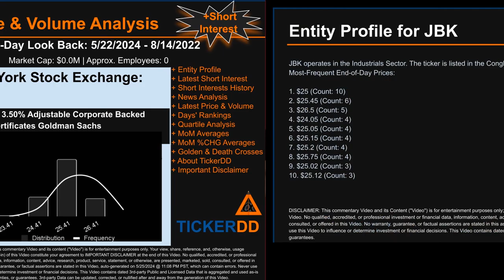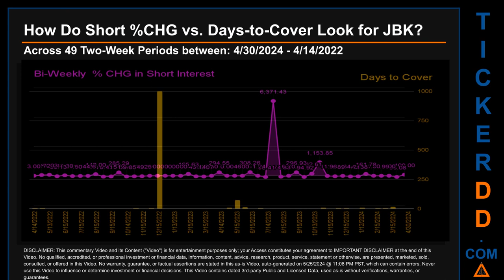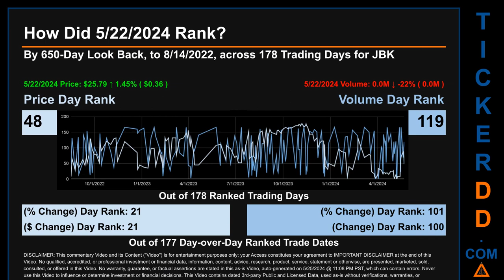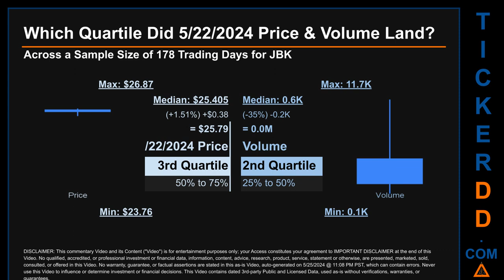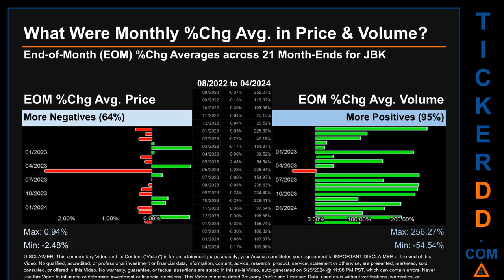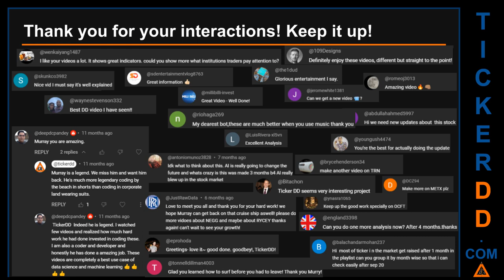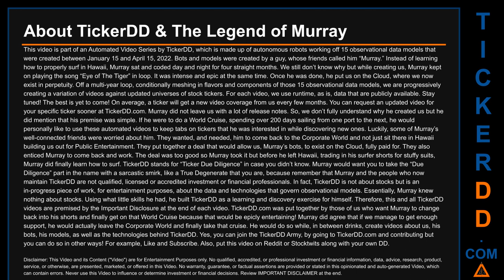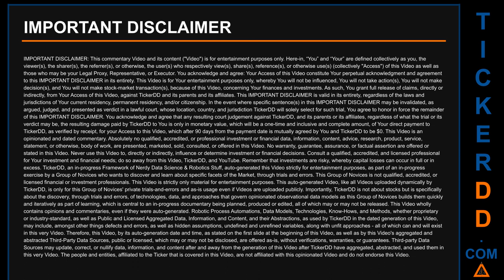What is Short Interest for JBK JBK Price JBK Volume Analysis Latest News for $JBK